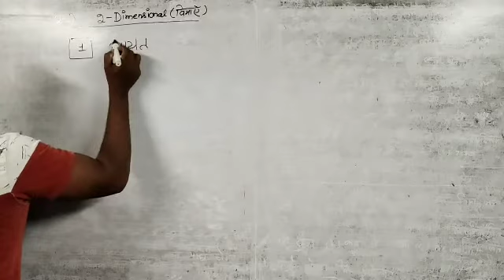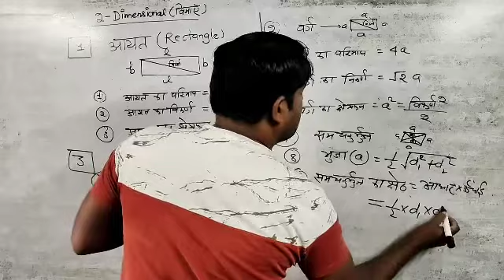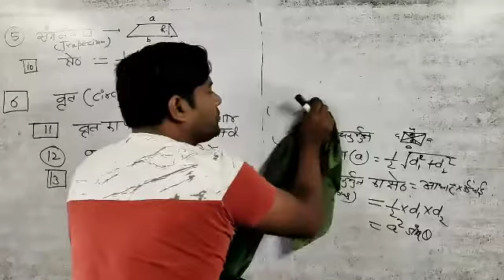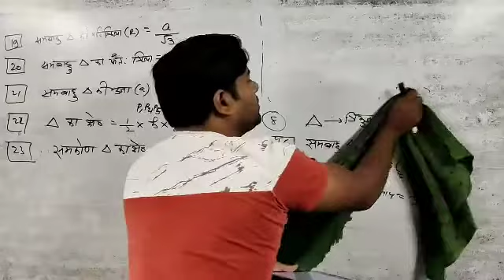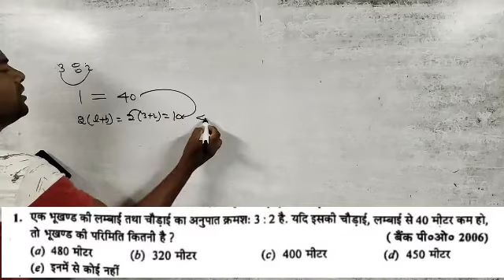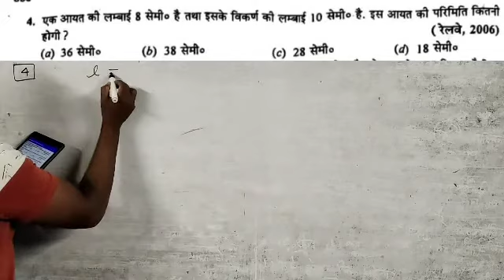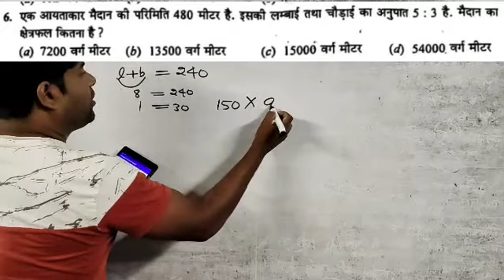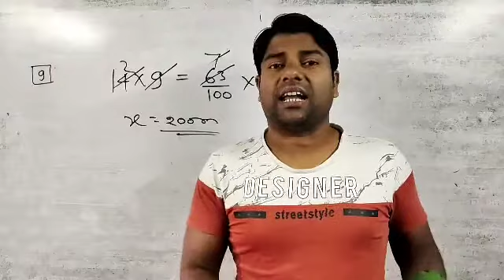Area(क्षेत्रफल)RS Agarwal|| New||Day-1Vikram Tutorial BD देखते रहिए सीखते रहिए